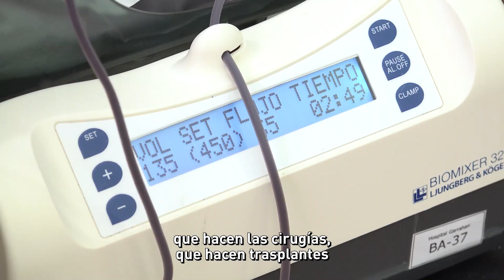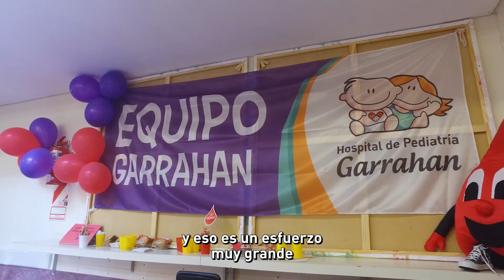Te Llevo en la Sangre - Campaña interna de donación de sangre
Finalizó TeLlevoEnLaSangre, la campaña interna de donación de sangre para que quienes trabajan en el Garrahan se conviertan en donantes voluntarios y frecuentes.

Agradecemos a todas y todos los que participaron en este gesto solidario que beneficiará a nuestros pacientes. Esta campaña logró que algunos se animaran a donar por primera vez y que los donantes frecuentes reafirmen el compromiso con todos los niños y niñas del país. ¡El ejemplo empieza desde adentro!